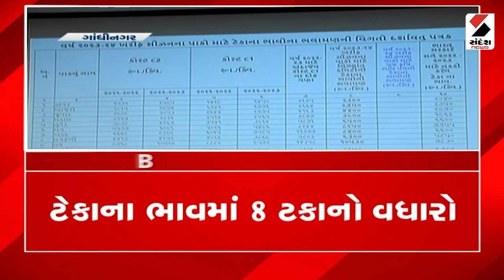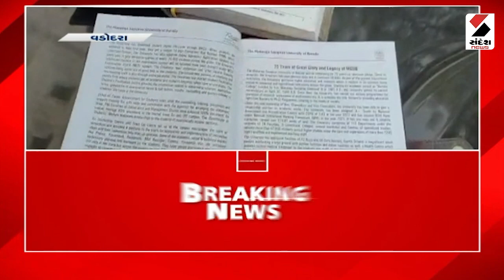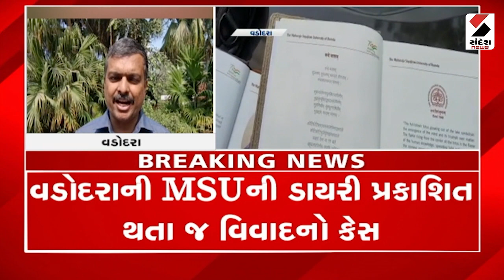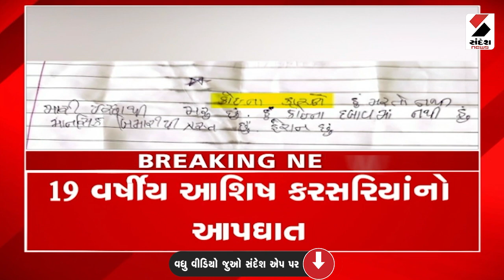ન્યૂઝ @ 2 PM આજના મહત્ત્વના સમાચાર વિગતે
તમારી આસપાસ પળેપળે અનેક ઘટનાઓ બનતી હોય છે ત્યારે ગુજરાત અને દેશ-વિદેશની મહત્વપૂર્ણ ખબરો સૌથી પહેલા સૌથી ઝડપી જાણવા માટે જુઓ સંદેશ ન્યૂઝ.